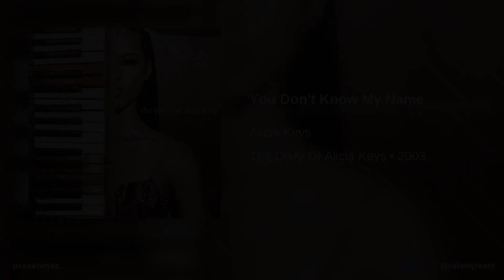Alicia Keys - You Don't Know My Name (432Hz)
Alicia Keys - You Don't Know My Name (432Hz) · The Diary Of Alicia Keys · 2003 ·

If you can realize that you are listening to a lot of intervals, you can still hear the music in the silence, the beauty in the silence. The power of the interval can reprogram the subconscious mind in a positive way. Listening to 432Hz music can unlock the right brain hemisphere. You can now unlock the creative part of your brain which is what you need to become limitless.

Pure Love & Elevation to You & Your Soul Tribe.